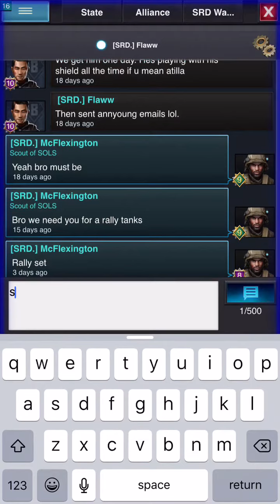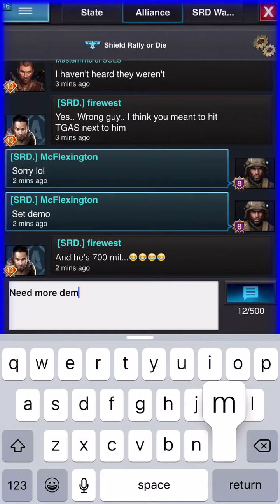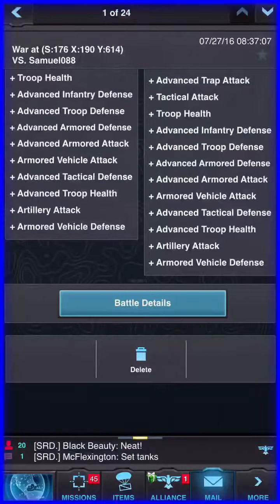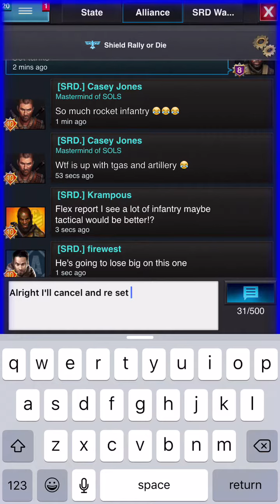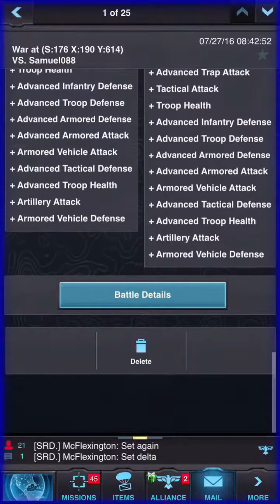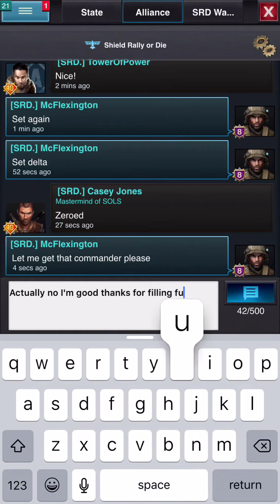Mobile strike rally lead 3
Rallied a 238m player in state 176